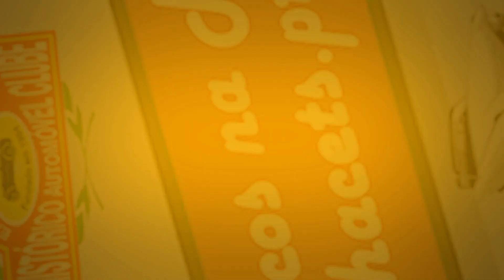Reportagem: Clássicos na Moita - Abril/2018 - hacets.pt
O Histórico Automóvel Clube do Entre Tejo e Sado (HACETS), realizou a 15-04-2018, o seu  quarto encontro mensal de 2018. Depois de um mês de Março chuvoso e de realizada mais uma edição da Automobilia Ibérica, também ela debaixo de muita chuva, em Abril como o velho ditado diz, "águas mil", não esperaríamos meteorologia diferente da do mês anterior. A manhã foi caracterizada por muita chuva o que fez com que os habituais participantes não comparecessem.

Marcaram presença 25 veículos antigos, entre os quais destacamos, Saab 96 Deluxe, Volvo 240 GL Injection, Suzuki Swift 1.3 GTi, Mini After Eight, BMW 318 Cabriolet, Citroen Dyane, Mini HL, Renault 25, Citroen XM, BMW Z3, entre alguns mais.

Este encontro contou com o apoio da Câmara Municipal da Moita.